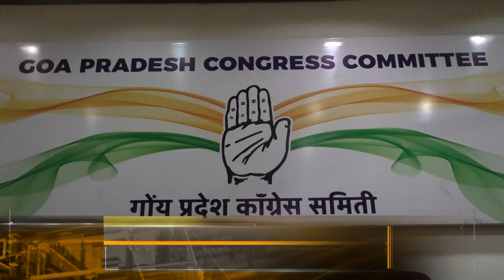WEANING CAPITAL OF STATE IS BIG VICTORY FOR US, PANAJI WAS BJP'S PRESTIGE FOR LAST 25YRS I CONGRESS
GNN (Goa News Network) keeps you updated round the clock,  with breaking news from GOA & around the Country. We provide credible and reliable news in Full HD.